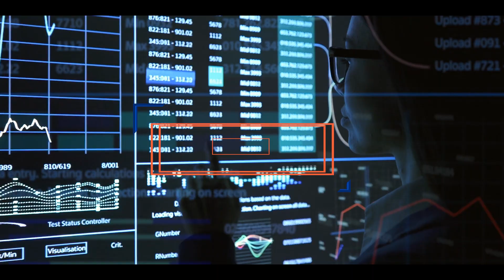Brasil em Código 2023 | INOVAÇÕES QUE TRANSFORMAM O AMANHÃ